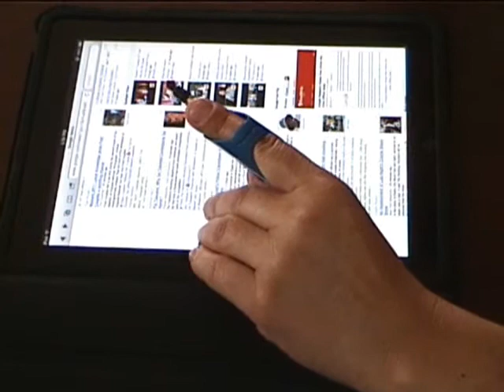WICO Touchscreen Stylus on left hand.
This video demonstrates how to use WICO-C touchscreen stylus on the left hand. No doubt the best performing stylus on iPad, NookColor and Smartphones.